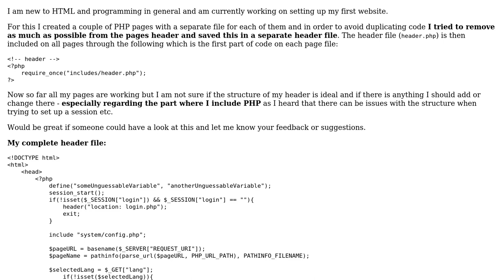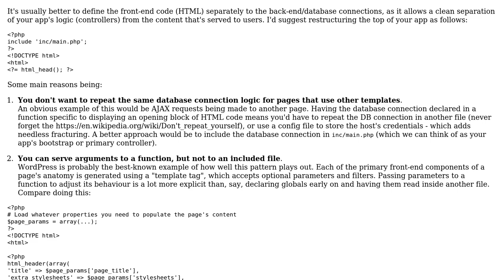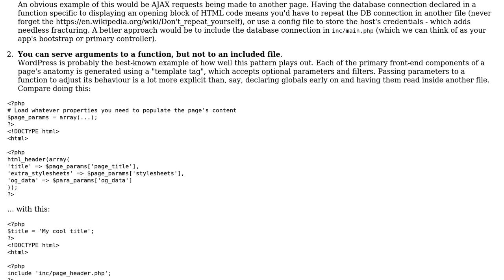Including a header file with proper content and structure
With thanks & praise to God, and with thanks to the many people who have made this project possible! You are responsible for your own actions.